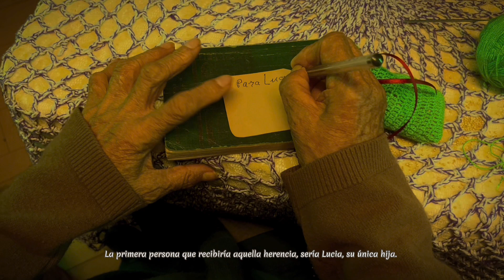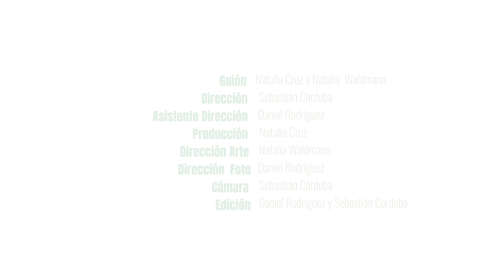⭐Herencia Familiar - Juan Sebastián cordoba pinilla - 2023